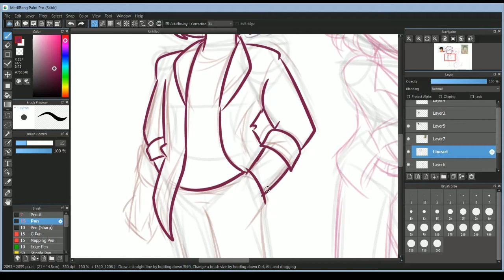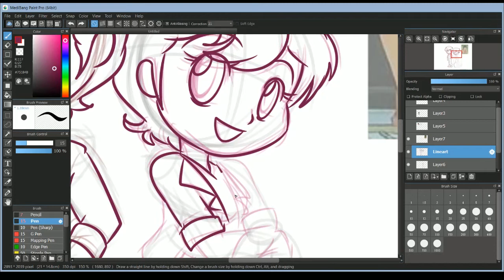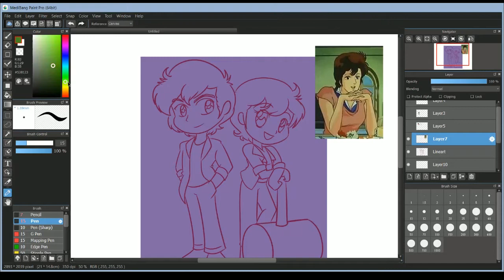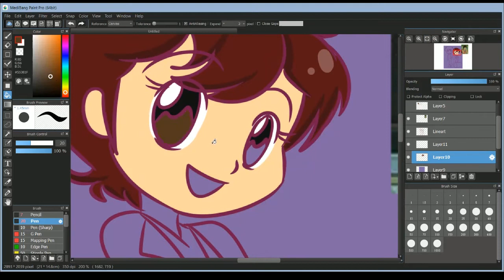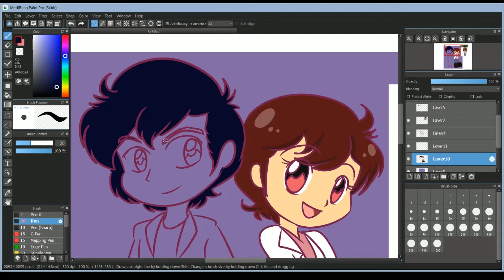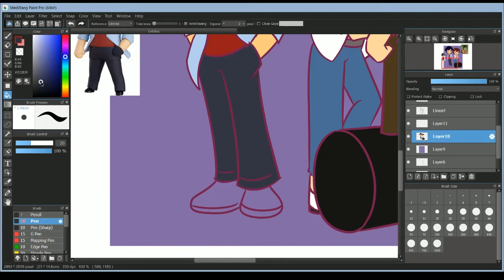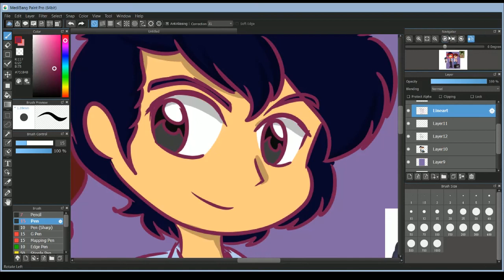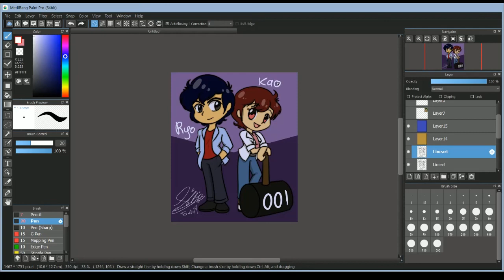City Hunter-Speedpaint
*Update with some reason*

Is been long time i didn't make speed paint on Youtube cause i really lazy or something ;w;  So here i try draw Ryo and Kaori from City Hunter also know this year there have anime City Hunter Private Eye

I hope you like it and  i will get active to upload on Youtube about speedpaint in future

Ryo and Kaori from City Hunter (Weekly Shonen Jump)

Program use: Medibang Pro on Laptop